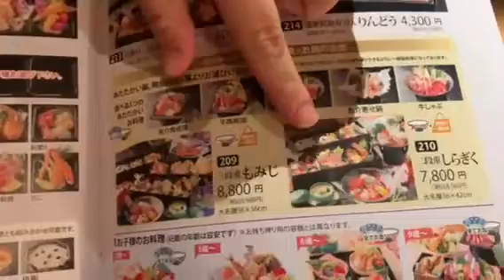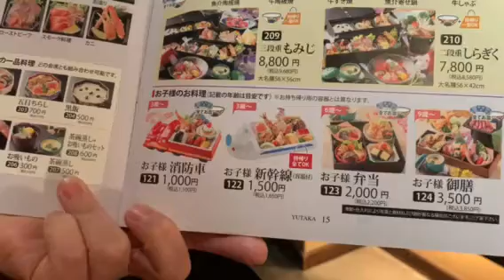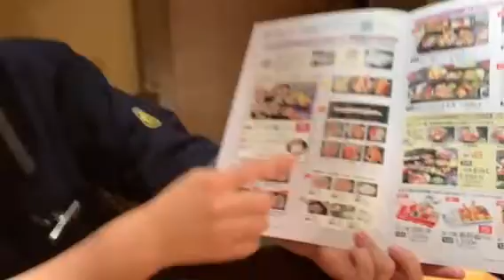ご法要・ご法事のお料理 幕別町【持ち帰りOK・会席】 - 十勝・池田町・ゆたか -